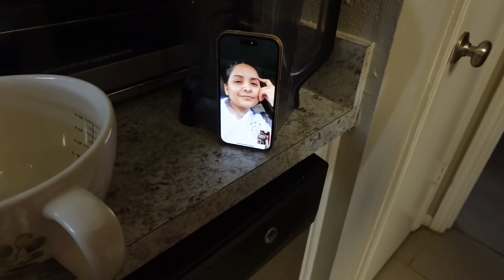Celebrando El Cumpleaños #14 De Mi Hija En Houston🥳| Llego Un Huracán Y Nos Cancelaron El Vuelo😩😰